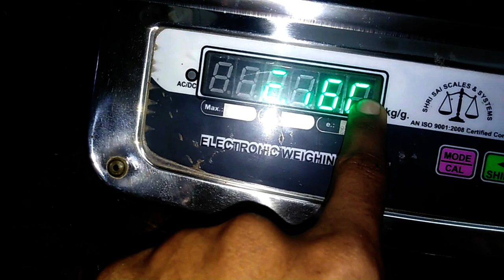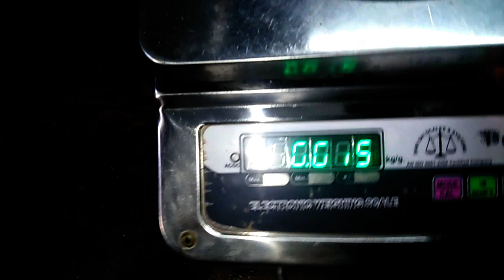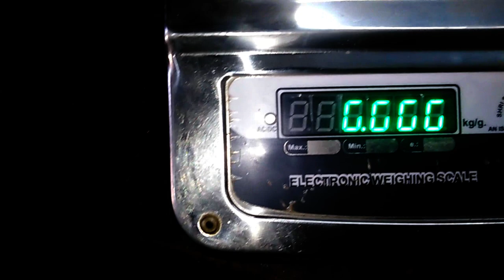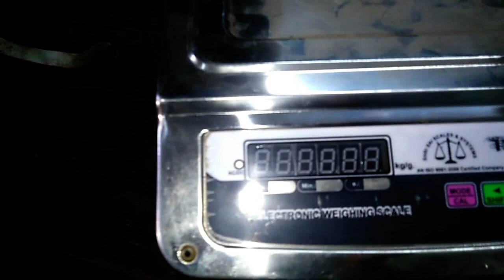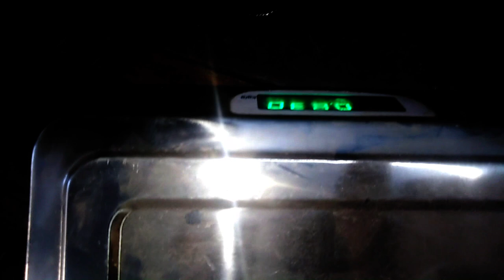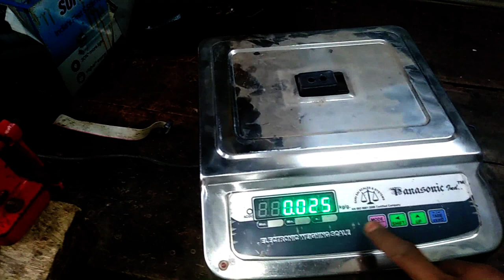Digital weighing scale display number cutting problem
weighing scales